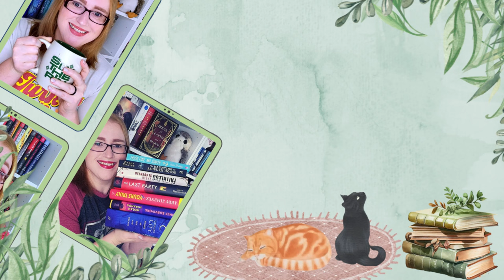July 2024 Book of the Month: Pick or Pass - My Reaction to July BoTM Selections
Hi Friends!

Time to discuss the July BoTM selections and see what I picked and what I passed on.

0:00 - Intro
0:47 - Monthly Curated Selections
4:52 - Add-on Selections
11:22 - Conclusion

🌻Books Mentioned🌻:
House of Glass
Husbands and Lovers
The God of the Woods
A Thousand Times Before
The Lost Story
Middle of the Night
Same As it Ever Was
All the Colors of the Dark
Incidents Around the House
The Ornithologists Field Guide to Love
Bad Tourists
Same Bright Stars
Love of my Afterlife
Family Happiness

🎶Music🎶:
End Credits: Music from Uppbeat (free for Creators!)